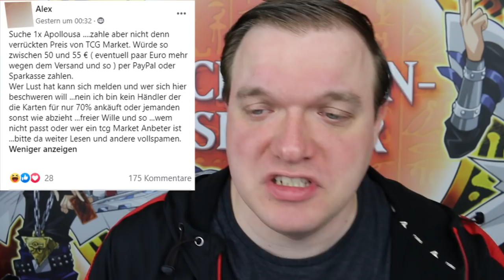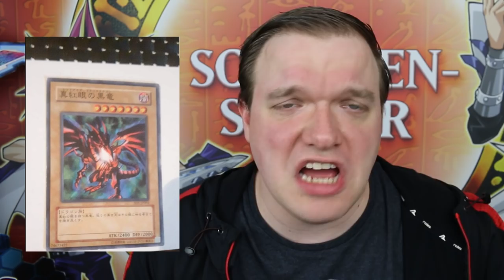ER ist kein HäNdLeR und wird dennoch ReIcH durch Yu-Gi-Oh! - Was geht ab?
Waaaassss geht ab!?!  Hier lernt ihr einen großen Trick wie man reich werden kann und wir sehen eine Unglaublich Combo.
Viel Spaß!

Dieses Video dient nur zur Unterhaltung und soll niemanden bloß stellen oder diskriminieren.
Nehmt nicht alles ernst und lacht etwas mehr ;)

Postfach:
Anna Schulze
z.H. Schattenspieler
Carl-Friedrich-Gauß-str 10
28357 Bremen

powered by:
Konami

Das ist mein Equipment:
LX50 Headset*

LK300 RGB*

Mikrofon: Rode*